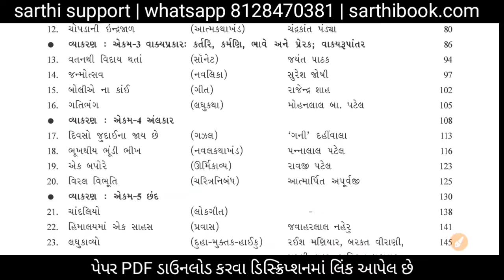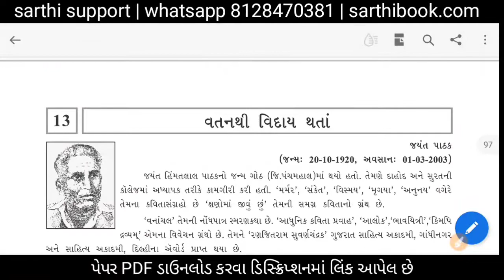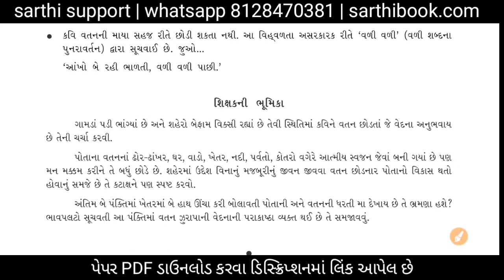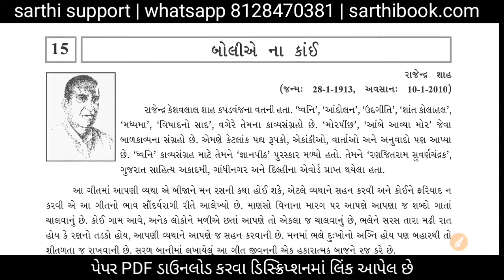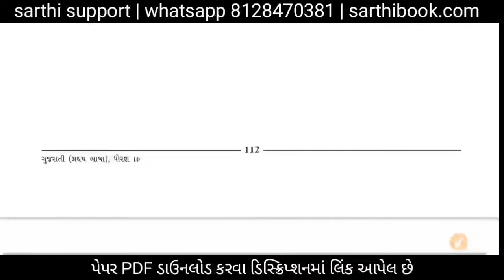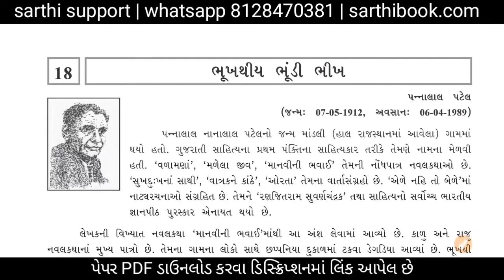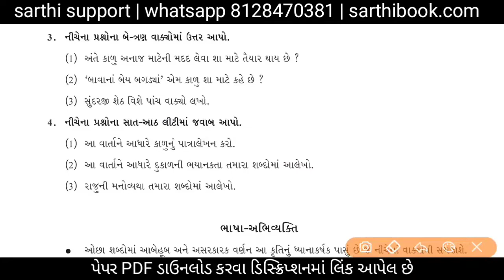ધોરણ 10 ગુજરાતી એકમ કસોટી સોલ્યુશન જાન્યુઆરી2022 | Std 10 Gujarati Ekam Kasoti Solution January 2022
sarthi support app download કરવા નીચે લિંક પર ક્લિક કરો.

પેપર pdf ડાઉનલોડ કરવા ક્લિક કરો.